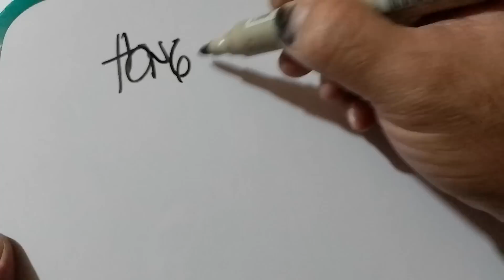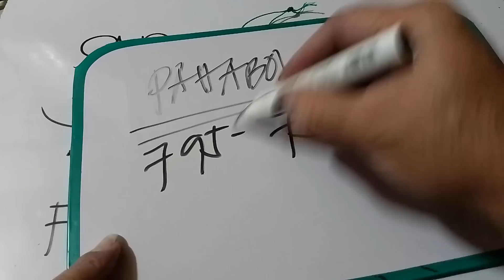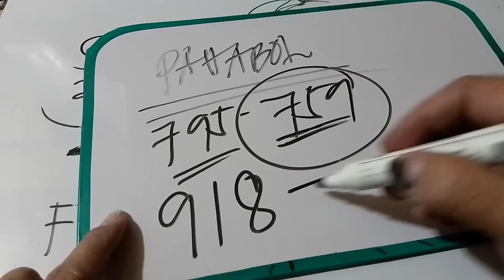9 PM PAHABOL.FEB 13,2023